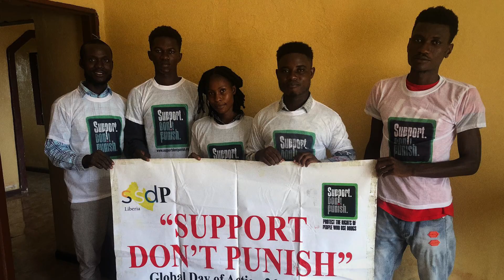Toward safe spaces for young people who use drugs - SSDP International - Initiatives Programme 2022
The Support. Don’t Punish campaign’s Initiatives Programme awards strategic, creative and collaborative projects to carry out ambitious campaigning and advocacy work-plans.

SSDP International’s initiative promoted youth-accessible harm reduction and drug services in Ghana, Liberia and Nigeria, where they are effectively nonexistent, as well as access by young advocates to national drug policy debates. The project, conducted by the national committees of the SSDP network, organised focus group discussions to collect young people’s stories and recommendations on how to lower barriers in access and promote engagement. These focus group discussions fed into the production of documentation to support domestic advocacy, with the ultimate goal of engaging decision-makers in understanding the importance of youth-focused harm reduction.

Imo Uchenna (SSDP Nigeria - UNICAL), underscored the importance of fostering spaces where young people can feel safe: 'Our work is heading in the way of creating access to drug-related services and safe spaces for young people who use drugs. The initiative is taking us in that direction. Actual community-based spaces where young people do not feel judged and are free to express their minds and needs. This is one way to achieve improved access and inclusivity when it comes to drug-related services for young people who use drugs. Safe spaces!'.

The second edition of the Initiatives Programme took place between June 2022 – February 2023 and enabled a broad range of activities ranging from capacity development, to awareness-raising, to political engagement by six community and advocacy groups in eight countries: Colombia, Ghana-Nigeria-Liberia, Indonesia, Kenya, Lebanon, and Uganda.
Support. Don’t Punish is a global, decentralised and grassroots-centred campaign that mobilises communities targeted by and resisting repressive drug policies, and their allies. Under a common banner, we promote harm reduction and drug policies that prioritise health, human rights and well-being.

Students for Sensible Drug Policy (SSDP) International is an international grassroots network of students and young people, led by students and young people who are advocating for policy reform on the local, national, continental and global level.

This video was commissioned by the Support. Don't Punish campaign to the Rights Reporter Foundation (RRF), a non-profit organisation founded by Hungarian activists to advocate for the human rights of vulnerable populations. Our vision is of a society where policies affecting vulnerable communities are evidence-informed and respect human rights, as well as developed and implemented with the meaningful involvement of these communities. We are incredibly grateful to RRF's István Gábor Takács for his contribution to the production of these videos.

The Initiatives Programme is possible thanks to the invaluable support of the Elton John AIDS Foundation, which enables our global campaign to promote harm reduction and resource grassroots mobilisation.

Learn more about the Support.